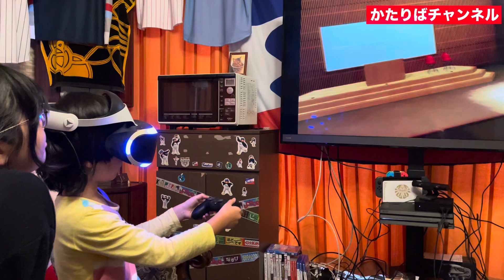姪っ子達がVR初体験！見えないのをいい事にイタズラもしちゃうよ！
姪っ子が遊びに来たついでにPSVRを使ってVR初体験してもらいました！
初めてのVRで興奮している姪っ子に、
見えないのをいい事にイタズラもしちゃうよ！
どんな反応になるのか楽しみだね！

When my niece came to play, I had her experience VR for the first time using PSVR!

To my niece who is excited about VR for the first time,

I'm going to prank you if you can't see it!

I'm looking forward to seeing what kind of reaction it will be!